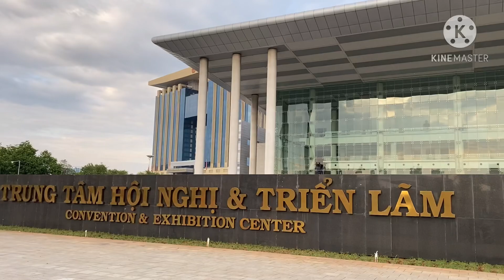Đất Nền Bình Dương 650tr || Giới Thiệu Dự Án Chánh Hưng và Tiện Ích Xung Quanh ||LH 0973508841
♻️ Chính thức nhận giữ chỗ dự án mới siêu hót ngay mt dt741(ql14) Thị xã Bến Cát.
⛳️ Vị trí đắc địa Nằm trong lòng 4 KCN lớn Vsip 2, Mỹ Phước 1,2,3, kcn Tân Bình, kcn đồng an2, trường đại học cổng xanh
👉Kết nối liên hoàn với thành phố mới Bình Dương.Thuận An.TPHCM thông qua quốc lộ 13.Quốc lộ 14.Đại lộ Mỹ Phước Tân Vạn.
👉 Giá công nhân chỉ 630tr-750tr
👉 Diện tích đa dạng 60 - 120m2
👉 Thổ cư 100%, sổ hồng riêng.
👉 Hạ tầng hoàn thiện 80%
/-strong đường nhựa 13-30m thông
👉 Chiết khấu 10% + 1000 usd.
👉Hạ tầng hoàn thiện.Pháp lý đầy đủ.